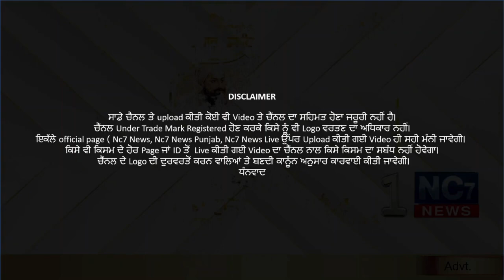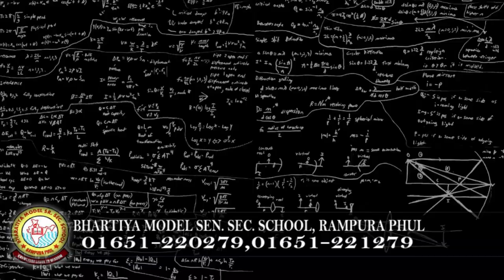Daily Hukamnama | Sri Darbar Sahib Amritsar | Golden Temple | 12January 2021 | ਅੱਜ ਦਾ ਹੁਕਮਨਾਮਾਂ